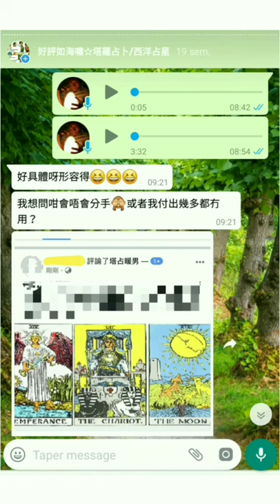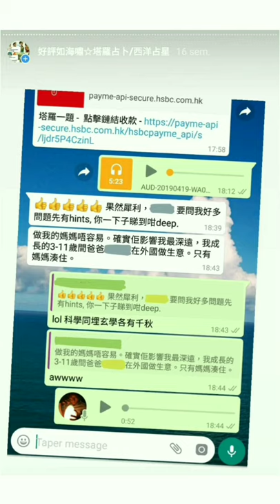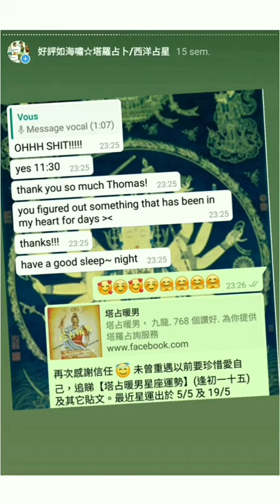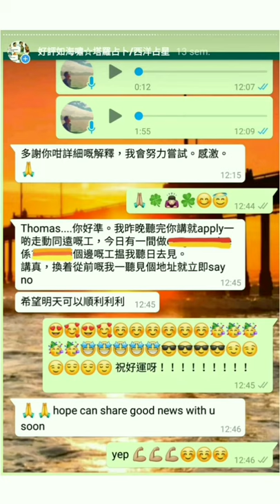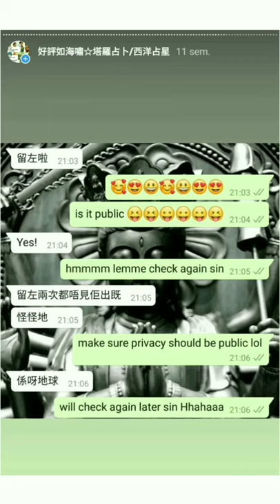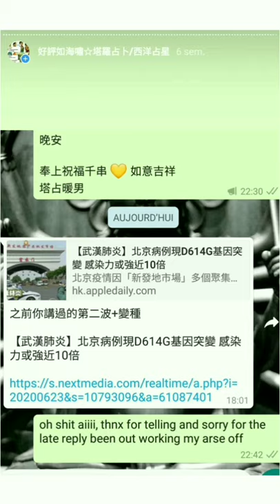塔占暖男教室 🛐🔮 占卜 之時限 (塔羅牌 占卜術 香港塔羅師 香港占卜師 卜卦 預知未來 預言家 大預言 世紀預言 未來人)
早於 2003 年接觸塔羅；2011-12 留學法國，幸遇馬賽派及傳統歐式星卦大師，入室後大躍進啟悟，故更通曉古典西洋及正宗靈魂占星，唔會話你係外星人，或者一味叫你去修行！月亮合南十字座十字架二，八字更滿盤大水，天職早註定為玄學命理。訪問合作包括傲騏媒體、LIFE & beauty、光域娛樂、Group Buyer、香港婚活、Stars HK UTO、LEN 商會、怪壇節目 【怪壇異點靈】 驚世大預言人氣嘉賓等